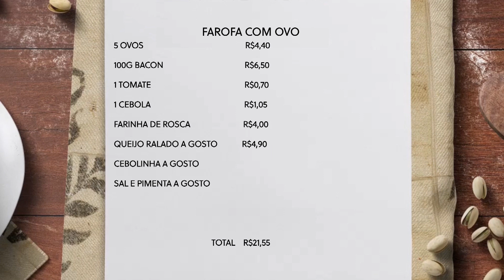Cozinhando com 20tão - Farofa com Ovo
Com a alta dos preços, fica difícil cozinhar receitas mais sofisticadas, mas a Mira Filizola desmistificará essa lenda trazendo opções deliciosas por apenas R$20,00. Confira o passo a passo da 'Farofa com Ovo'.

Divirta-se; Informe-se!